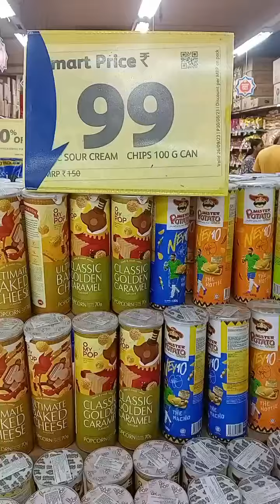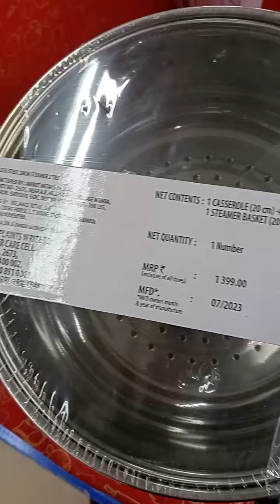Reliance offers Gachibowli Hyderabad cool drinks biscuits etc